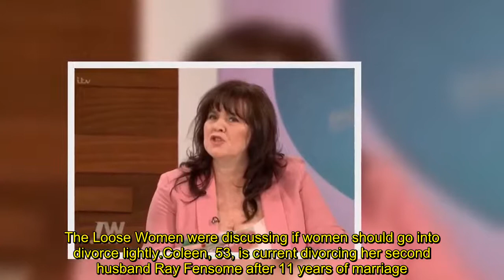Loose Women studio gatecrashed by intruder: 'Someone's trying to get in'